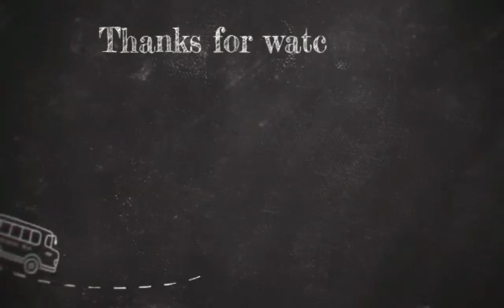Vlog#200 | INIHAW NA PORK/ATCHARA & ENSALADANG TALONG NI MAMATABA